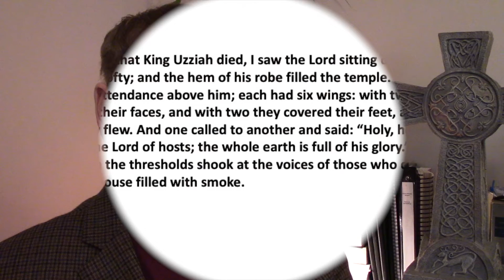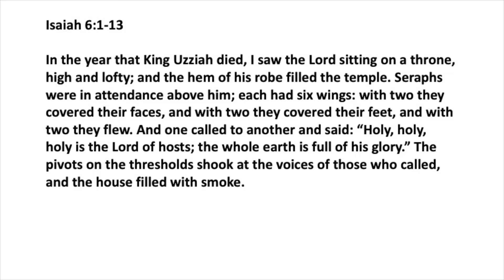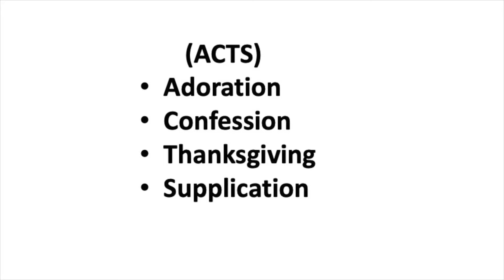AWE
a message from Rev. Tom Bentley